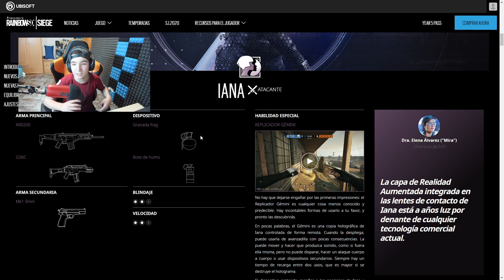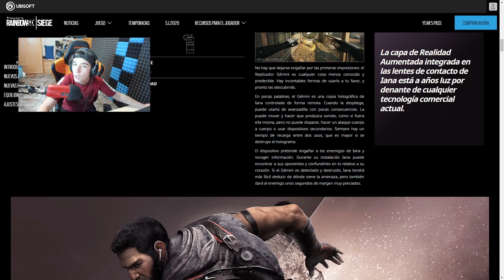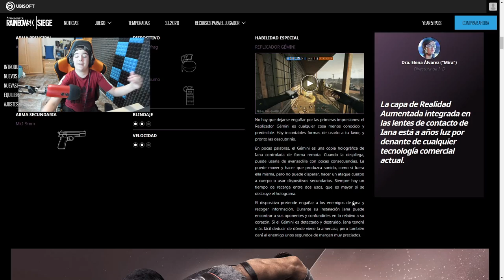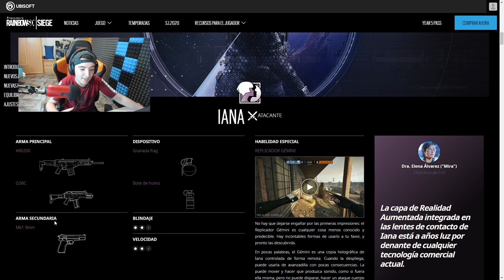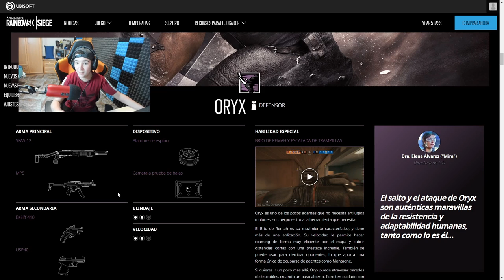QUE PERSONAJE Y ARMAMENTO ELEGIR PRIMERO? (ORYX e IANA)